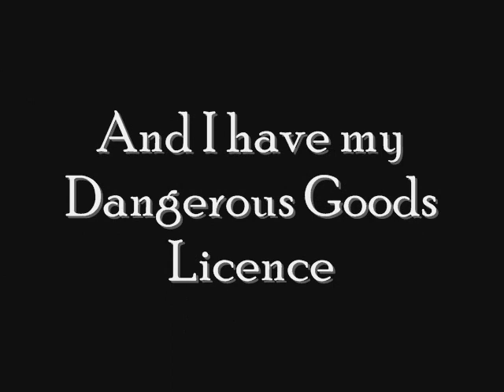Training I've done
Some pictures and video from the Training courses I've done for indoor and outdoor pyrotechnics.

C4PEfilms

Plastic Men, Real Explosions

I am a qualified pyrotechnician and my actors are highly trained plastic army men.

Together we will continue to bring you films with Plastic Men and Real Explosions.

With miniature pyrotechnics, special effects, experiments, how to's, video editing, rockets, jets, miniature remakes of famous movie explosion scenes, toy car and truck rocket jumping, and more along the way.

If you like pyrotechnics, army men and other toys and want to see more of me playing with them both together then please,

Thanks, Alan.

Training Hot Wheels Jump rocket jet powered Homemade model engines world record attempt toy car Caddy 2.0 Scales Test Forklift Jumps Truck introduction video camera "sugar rocket" iPhone 3G app gopro c4pe c4 plastic explosive films flames pyrotechnics miniature army men armymen Matchstick Dominoes experiments pyro fireball pulse NZ new zealand blown apart "New Zealand (Country)"